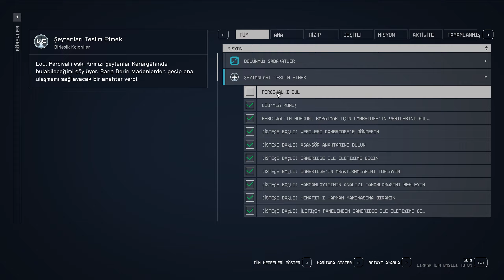35.BÖLÜM UC GÖREVİ BİTMİYOR STARFIELD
STARFIELD